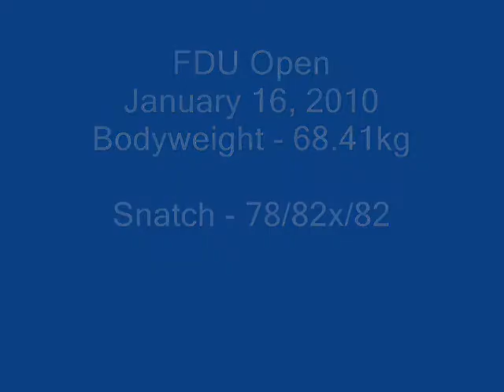FDU Open - January 16, 2010 - Snatch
78/82x/82